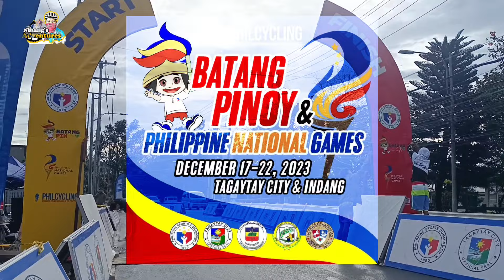BATANG PINOY PHIL NAT'L GAMES 2023 / MEN ROAD RACE CAT. / Dec 22 Tagaytay